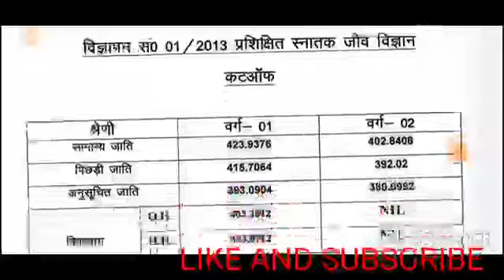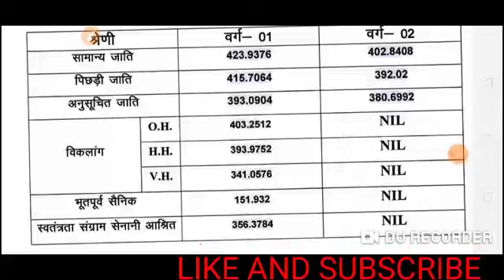TGT BIOLOGY 2021 ME CUT OFF KITNI JA SAKTI HAI